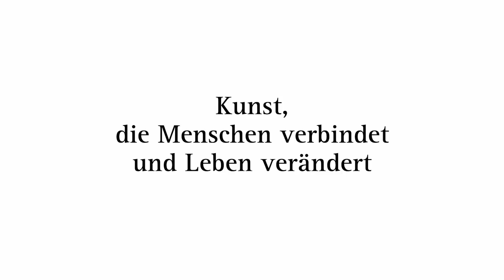The Travelling Art Gallery - short presentation (GER)